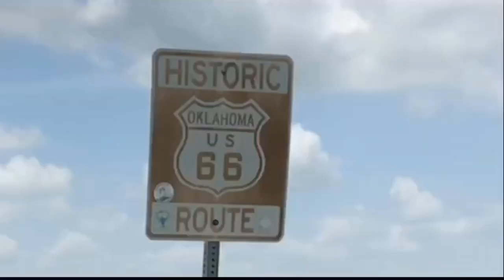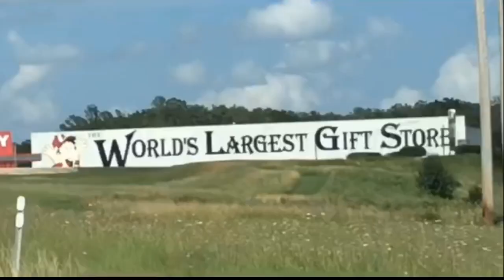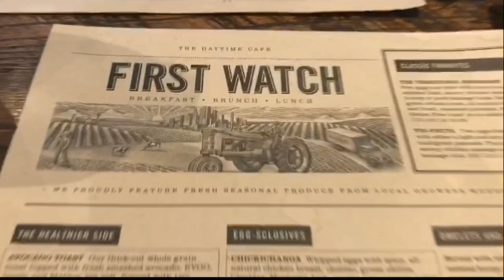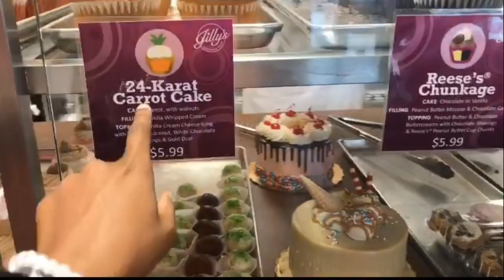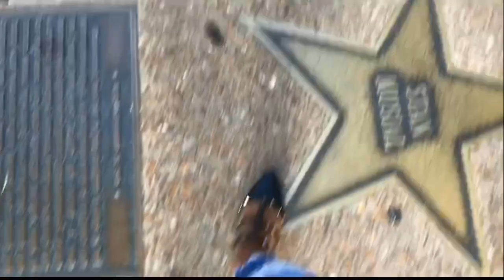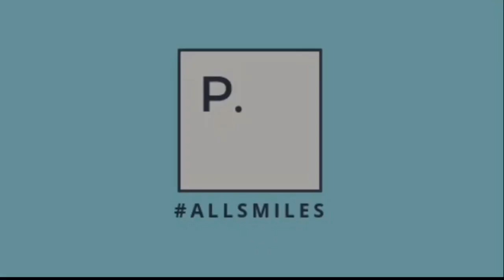SISTERS IN ST. LOUIS | GOOD EATS, A TATTOO & JULY 4TH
My sister Jen and I drove up to St. Louis and spent July 4th weekend with our big sister Bre!! We really only came for all the good food... and to see one sister get a TATTOO!!! Who done it??
LOL jk I love my big sisters and enjoyed all the good times and fun memories.